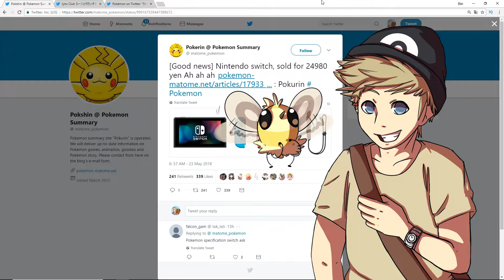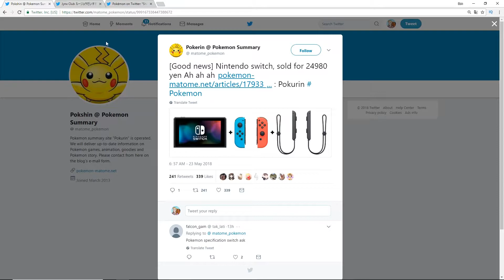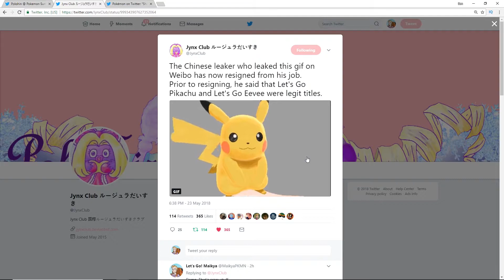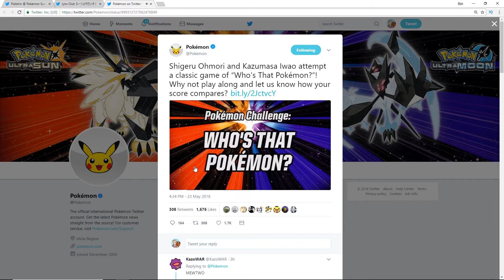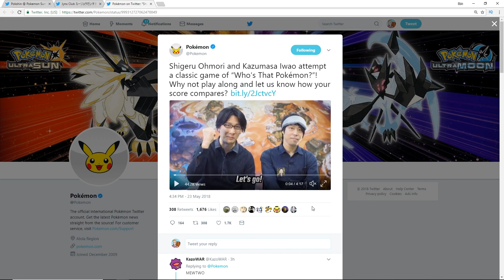Nintendo Switch Un-docked? Impact on NEW Pokemon games Let's Go Pikachu and Let's Go Eevee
In this video I discuss the possibilities of how an un-docked Nintendo Switch could allow for multiplayer compatibility in the new Pokemon games.

🎵 Music
➡️GlitchXCity - Sun and Moon Aether Foundation Remix

🎥 Channel Description
What's up my dudes, Maikya here! If you are a fan of the Pokemon Franchise then you are at the right place! If you´re looking for videos on Pokemon News, Pokemon Top 5's, Pokemon Top 10's. Also videos such as Top 10 Best Legendary Pokemon. And if you enjoy Pokemon based livestreams and may want some information on Pokemon News, Pokemon Leaks, Pokemon new games. Plus if you are fascinated in things like, Pokemon gameplay of Pokemon video games. and enjoy general Pokemon content. I post consistent videos that cover other Pokemon content such as Pokemon MMOs, Pokemon Shiny hunting, and any information I might have the upcoming Pokemon Generation 8 and Pokemon Switch game.